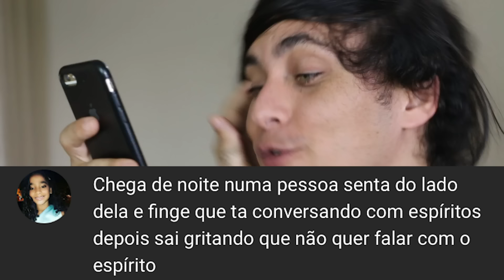POLICIAL DISFARÇADO DESAFIO MIX ( PEGADINHA ) CHEGUEI BIXXA NO PONTO DE GAROTAS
No desafio de hoje teremos os videos mais engraçados como o desafio, desafio dando susto em pessoas catando me solta porra , desafio falando idiomas estranhos , desafio assustando pessoas como se fosse um fantasma, desafio ABUSADA VAI NO PONTO DE GAROTAS COMO POLICIAL DISFARÇADO DESAFIO MIX .

Esse "DESAFIO" é pra vocês se divertirem!

(Este vídeo é uma pegadinha produzida pelo canal MixReynold possuo todos os direitos de imagem e voz cedidos pelos participantes da brincadeira pegadinha, nosso intuito é criar humor e fazer cenas divertidas com temas variados ator profissional/DRT )